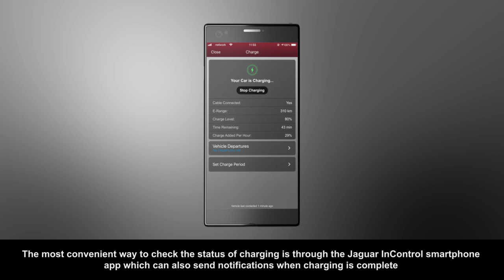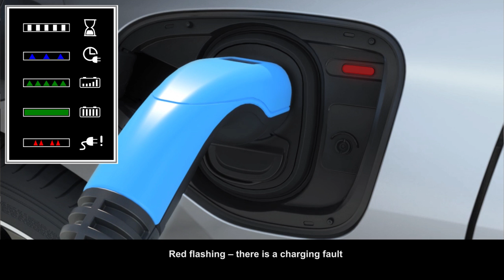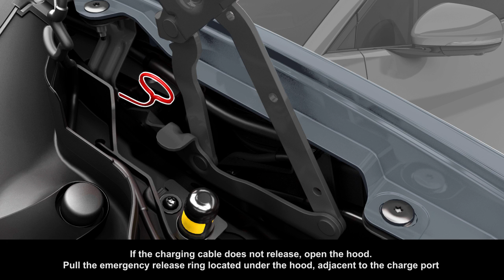Jaguar I-PACE 2019 | Battery Charging Options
This video explains the various charging options for your vehicle.

START 0:00
I-PACE - HV BATTERY CHARGING 0:00
CONNECTING A CABLE 0:53
CHARGING PORT INDICATORS 1:44
HOME CHARGING PORT INDICATORS 2:16
DISCONNECTING A CABLE 3:07